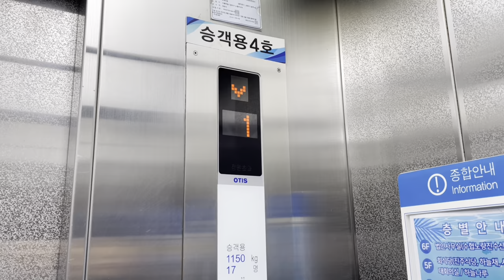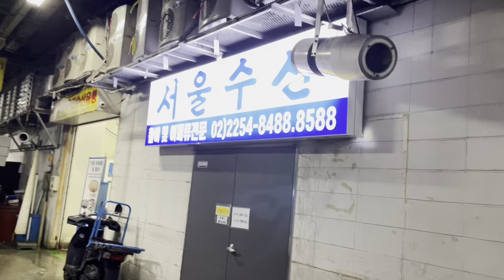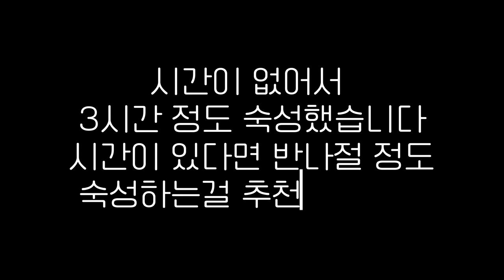Vlog | 겨울 대방어 절반 가격으로 연말 홈파티 하기(with.노량진 수산시장 방어)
노량진 수산시장에서 겨울 대방어를 저렴한 가격에 구매해서 홈파티를 즐겼어요.🐟
방어 숙성시키는 방법부터 회 써는 것까지 집에서 즐기는 과정을 담아봤습니다.
요즘 방어철이라서 고소하고 맛있으니 꼭 드셔봤으면 좋겠어요.😋